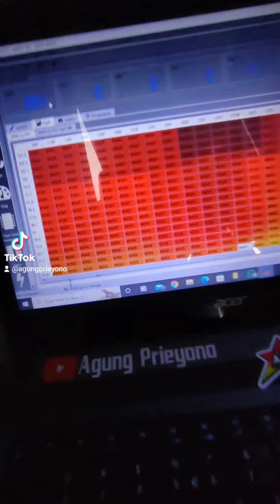varioled v2 k2vg spek 59